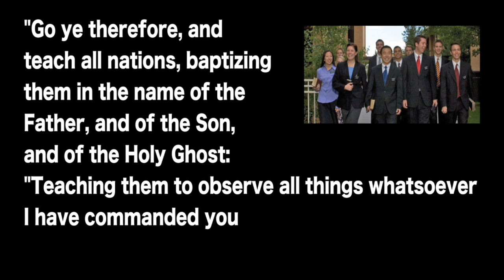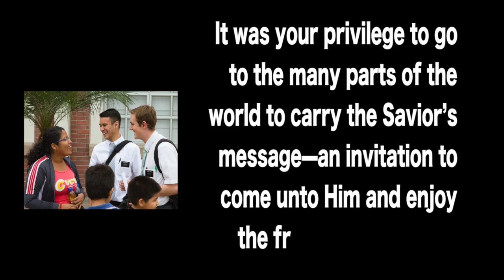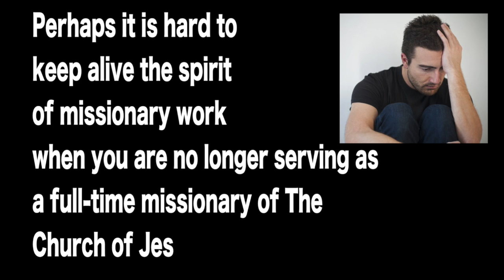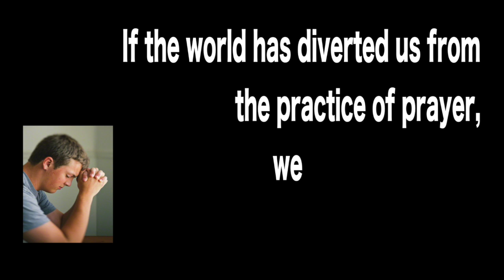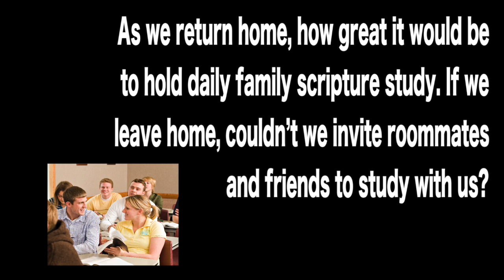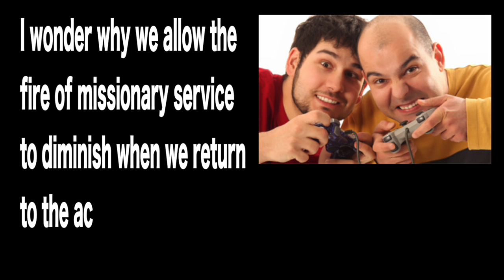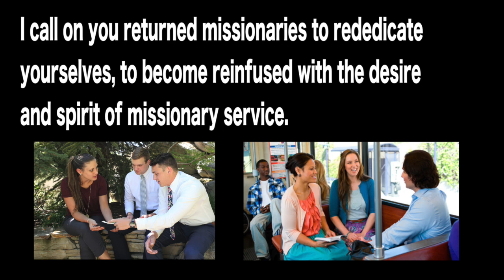Return Missionaries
This video is about Return Missionaries